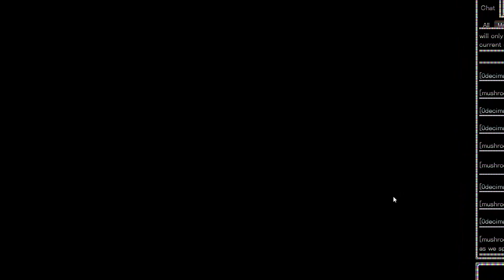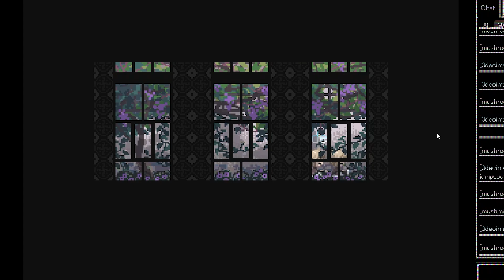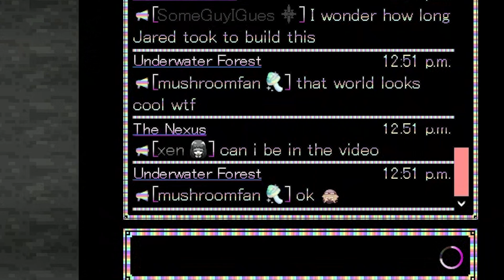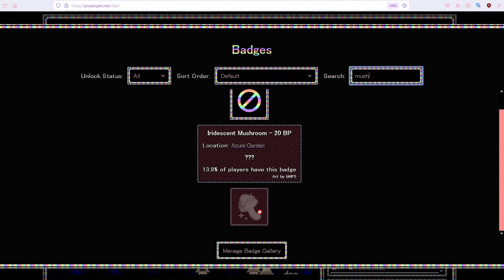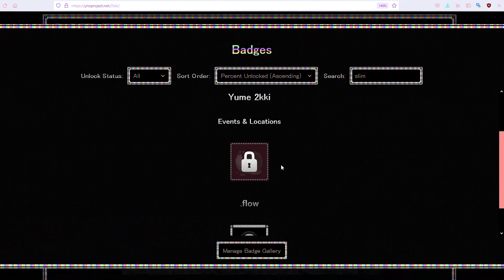yume 2kki online clips that will make you go OK!!!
random fun stuff, wanted to get this out before the tour!
qxy worlds make me go OKAY!!! OKAY!

00:00 intro
01:28 2kki
14:40 Snail Activity